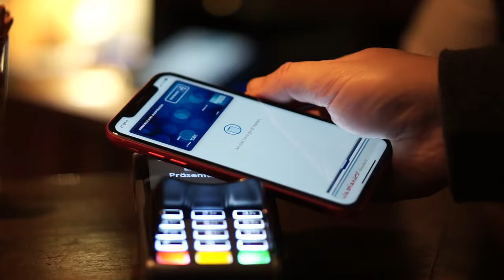Bosch Cookit | Scharfes Popcorn mit Chilis selber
In diesem Video mache ich Popcorn mit dem Bosch Cookit. Das geführte Rezept für herzhaftes Popcorn habe ich mit zwei Chilizutaten schön scharf gestaltet, so wie ich es mag. 🌶🌶

Hier die angesprochenen Links aus dem Video. 👇🏼
🛍 Popcorn Mais Butterfly
🛍 Popcorn Mais Mushroom

Die Ölmühle Tochtrop leitet aktuell zur Ölmühle Ehningsen weiter. 🤷🏼‍♂️

0:00 Intro
1:02 Popcorn
2:17 Rezept auswählen
2:59 Kokos-Chiliöl
3:42 Rezept
3:57 Popcorn einwiegen
4:34 Kokos-Chiliöl hinzugeben
5:41 12 Minuten poppen lassen
6:27 Chilipulver hinzugeben
7:31 2 Minuten vermengen lassen
8:25 Fazit